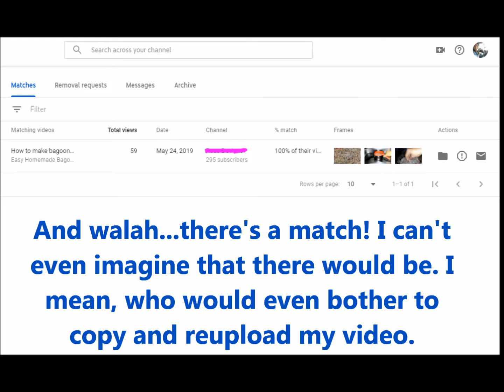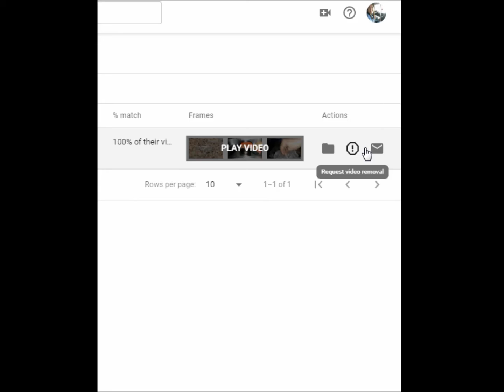YouTube Copyright Match Tool - THAT'S MY VIDEO! ❤️ MissOnaBudget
I found my content on someone's Channel. Maybe the Creator wasn't familiar about the TOS.